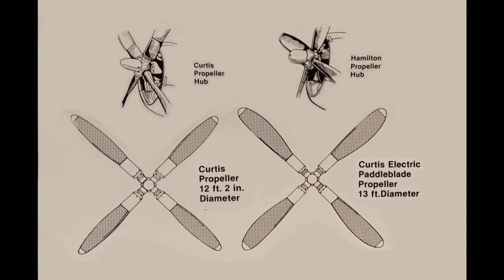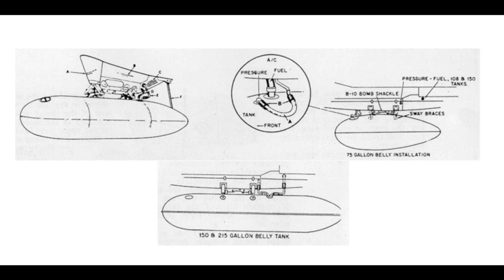56th Fighter Group gets in business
On the 13th of June 1943, the entire 56th Fighter Group goes on a sweep over Belgium.  As told by Bob Johnson, fighter ace.

References:
"Thunderbolt!", Robert S Johnson & Martin Caidin, 1958
"Wolfpack Warriors", Roger A Freeman, 2004
"Zemke's Wolf Pack", Roger A Freeman, 1988
"The Mighty Eighth",  Roger A Freeman, 1970, 1986
"JG 26", Donald Caldwell, 1991
"Gabby, a Fighter Pilot's Life", Francis Gabreski & Carl Molesworth, 1991
The American Air Museum in Britain
"Aces and Wingmen II", Danny Morris, 1989
"P-47 Thunderbolt in action", squadron/signal publications, Larry Davis
USAF Study 136 Long Range Escort Fighter/development of the drop tank,

My setup: IL-2 Great Battles, Battle of Kuban and Normandy (Combat Flight Simulator) version (5.001/5.002, Oct 2022). Windows 10, HP Z440 desktop PC with six Intel Xeon 3.5 GHz processor cores, 16 GB RAM, 1 TB hard drive, 118 GB SSD (unused). NVidia GTX1660 graphics card. 1920 x 1080 pixels/frame x 60 frames/sec converted to 4k mp4 at 30 f/s for Youtube upload then converted to Youtube 4K with VP09 encoder (~1080p at 30 f/s). Logitech Extreme 3D Pro joystick, TrackIR Head Tracker.